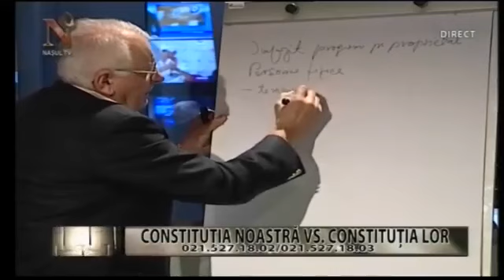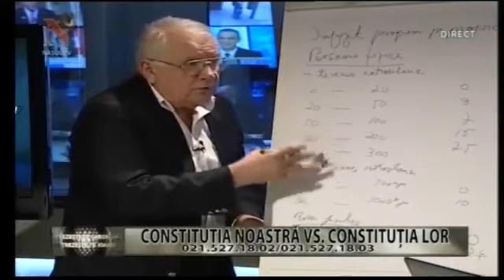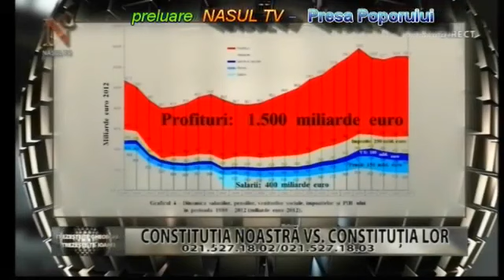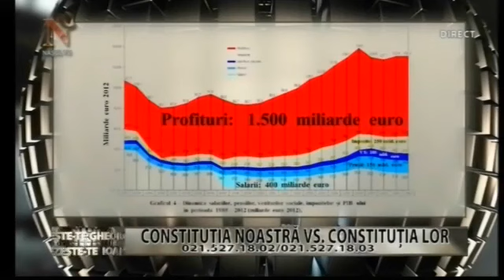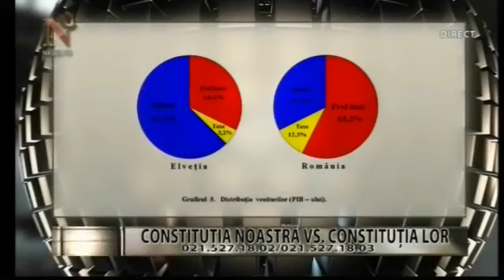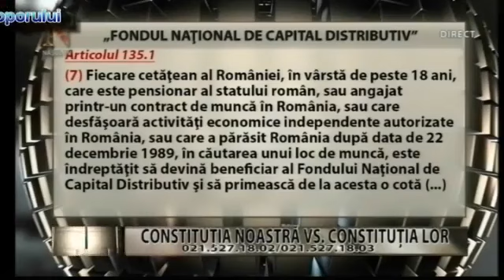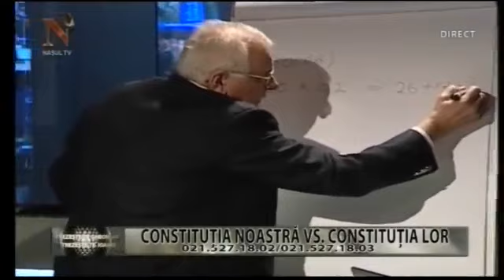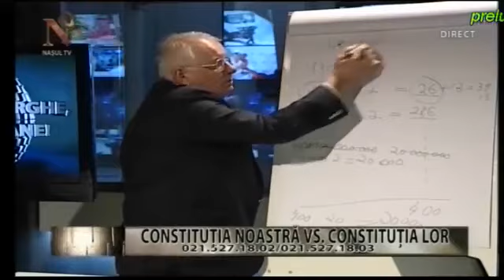VIDEO. "TREZESTE-TE, GHEORGHE, TREZESTE-TE, IOANE!" - emisiunea din 20.02.2020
În emisiunea de joi, 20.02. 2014, Constantin Cojocaru arată cum, prin Legea Cojocaru (varianta reactualizată) cetățenii pot fi împroprietăriți și care este valoarea acestei proprietăți. Sunt arătate sursele concrete de constituire a fondului ce urmează a fi utilizat pentru împroprietărirea cetăţenilor ţării cu capital productiv: terenuri, construcţii, maşini, utilaje, echipamente, brevete, licenţe etc. Acest fond poartă denumirea de Fond Naţional de Capital Distributiv și poate colecta cel puţin o cincime din Produsul Intern Brut al ţării. Legea Cojocaru, încorporată în CONSTITUȚIA CETĂȚENILOR, pornește de la realitatea că în România se produce, în acest moment, mai mult decât în 1989, dar banii se duc în afara țării.